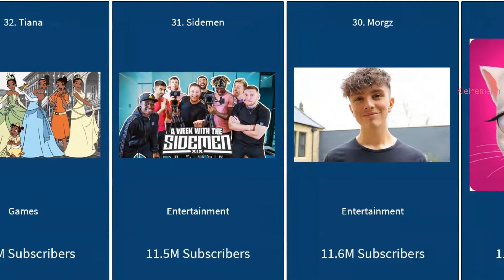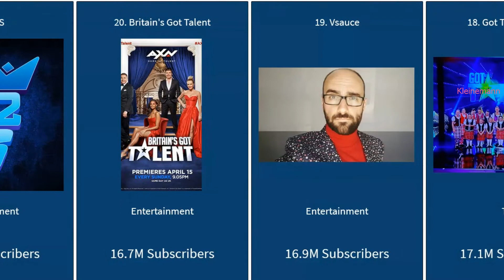most subscribed youtube channels in uk |top youtubers in uk 2021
top youtubers in uk 2021.
top youtube channel in uk.
top youtube channels in uk.

top 10 youtubers in uk 2021.